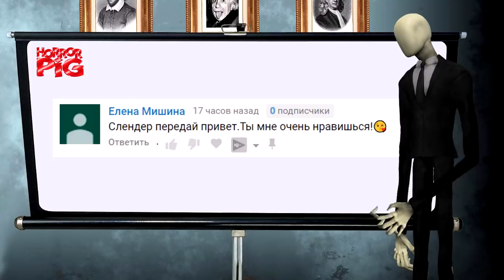Почему Балди устроил поход в лес Страшилки Мультик